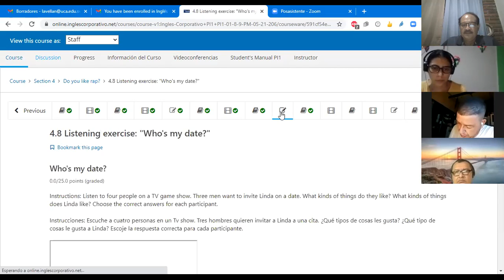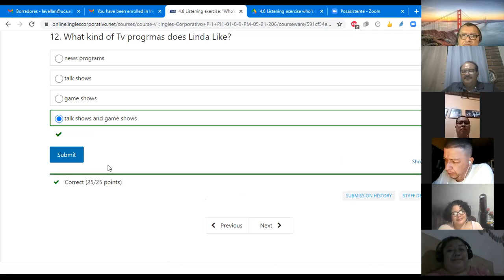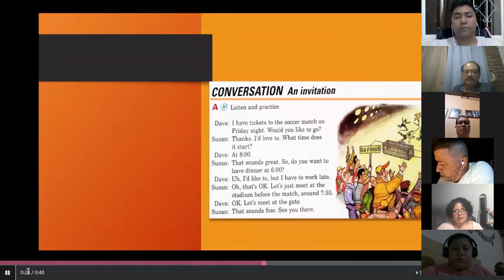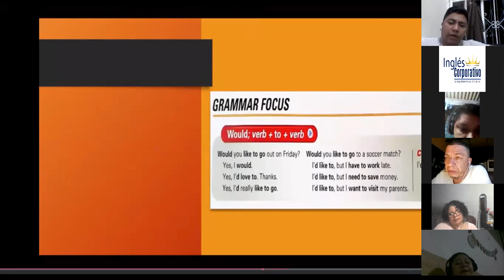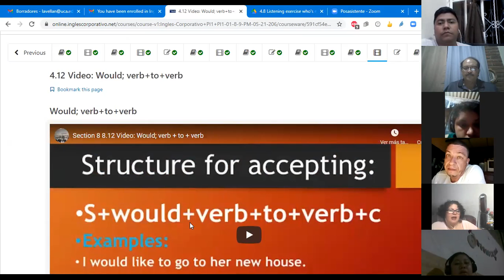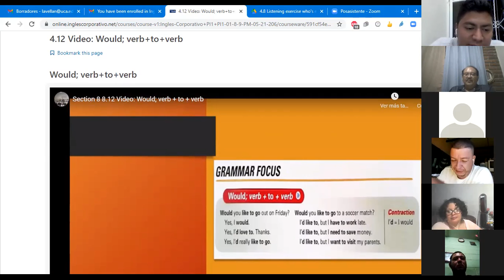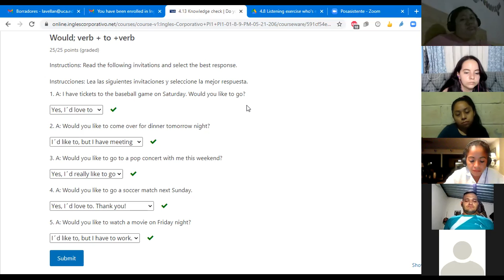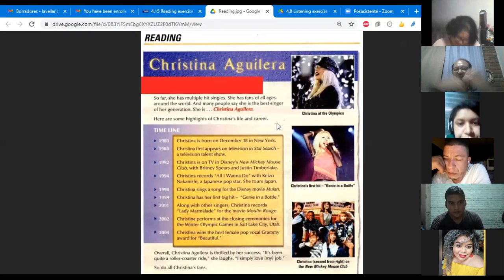Ingles Corporativo-Class #10 "would" for invitations is used when making plans.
"would" for invitations is used when making plans. Comprehend the use of " would" in questions and answers.